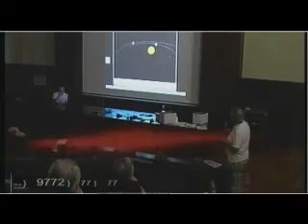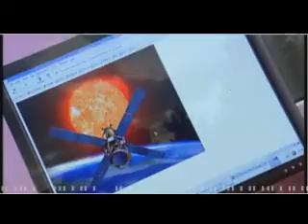ASTRONOMICAL OBSERVATORY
Promotional video of Astronomical Observatory of the University of Valencia